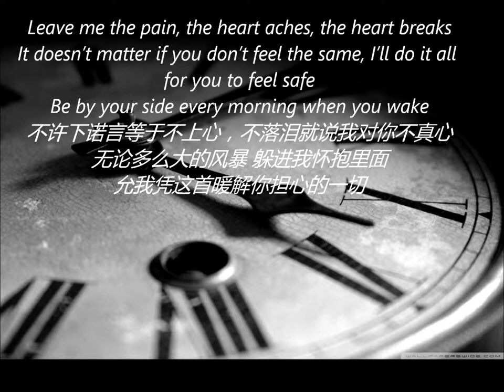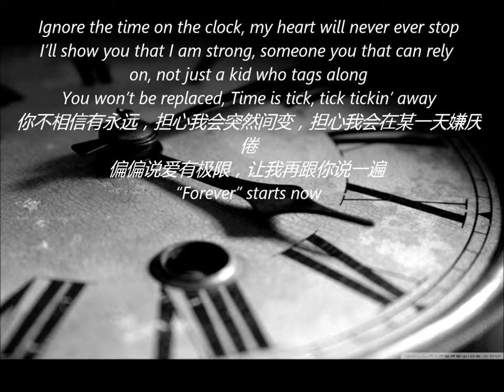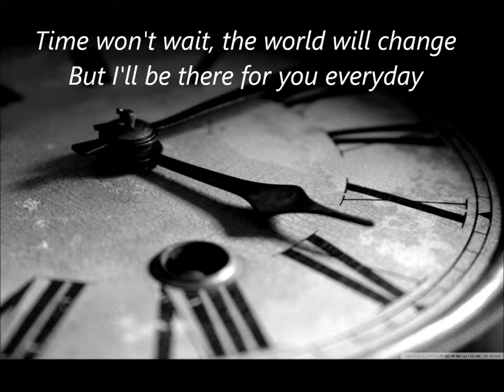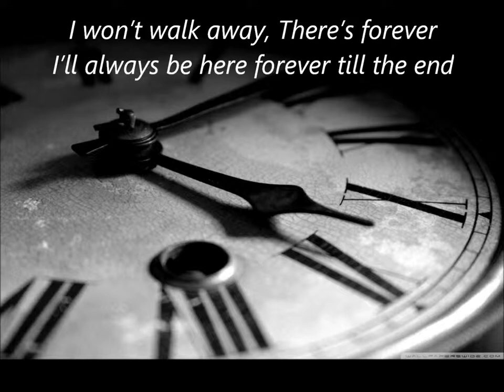Time - Yufeng Yang (杨御风)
作曲 (Music)：杨御风 & 许铭 (Yufeng Yang & Ming Xu)
作词 (Lyrics)：杨御风 (Yufeng Yang)
编曲 (Arrangement)：杨御风 (Yufeng Yang)
监制 (Producer)：杨御风 (Yufeng Yang)

Intro:
你问我能爱，我能爱多少年
问我会不会，丢下你某一天

Verse 1 (Rap):
Leave me the pain, the heart aches, the heart breaks
It doesn’t matter if you don’t feel the same, I’ll do it all for you to feel safe
Be by your side every morning when you wake
不许下诺言等于不上心，不落泪就说我对你不真心
无论多么大的风暴 躲进我怀抱里面
允我凭这首暖解你担心的一切

副歌 (Chorus):
Time won’t wait, the world will change
But I’ll be there for you everyday
Time不会 不会等谁
我们可以永远比翼双飞

Verse 2 (Rap):
Ignore the time on the clock, my heart will never ever stop
I’ll show you that I am strong, someone you that can rely on, not just a kid who tags along
You won’t be replaced, Time is tick, tick tickin’ away
你不相信有永远，担心我会突然间变，担心我会在某一天嫌厌倦
偏偏说爱有极限，让我再跟你说一遍
“Forever” starts now

Outro:
一爱就永远，忘记了时间，永远
I won’t walk away, There’s forever
I’ll always be here forever till the end